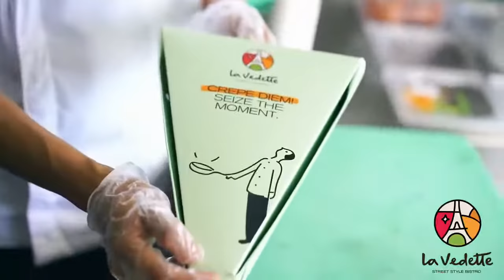La Vedette Cafe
La Vedette Cafe, Dubai - United Arab Emirates